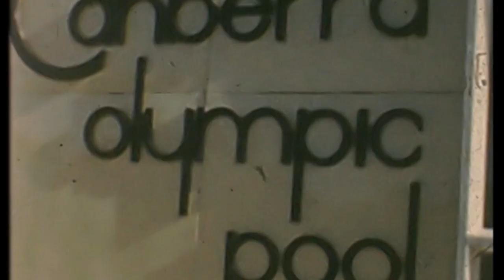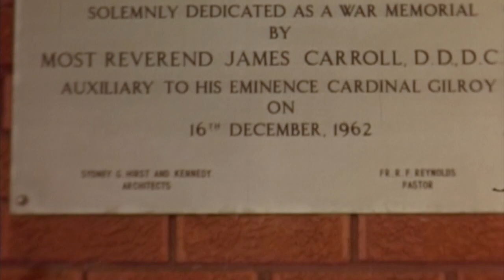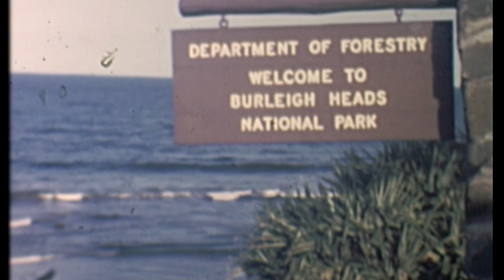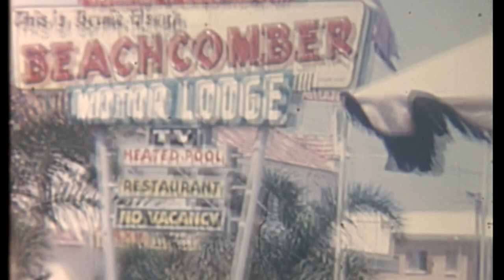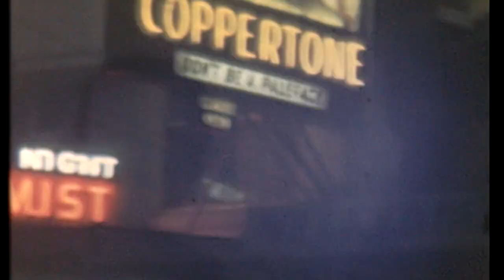Xuereb, Faure, Zarb